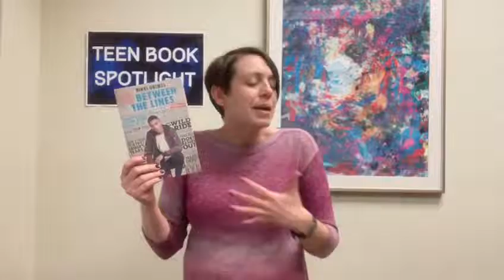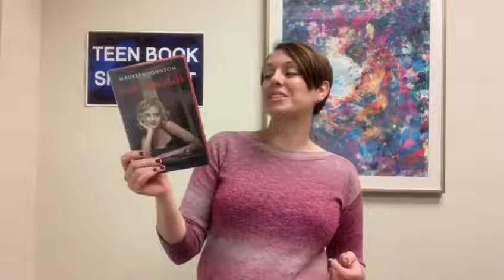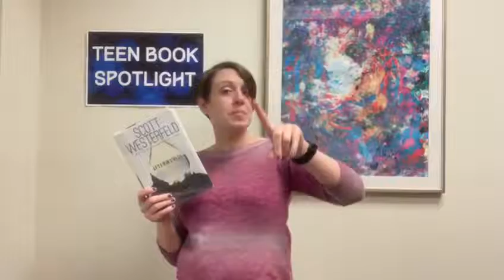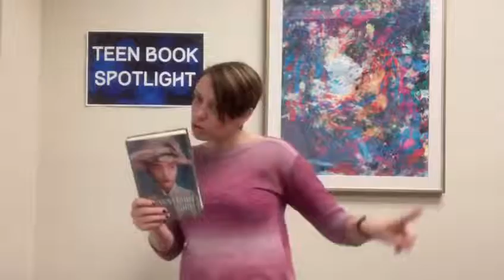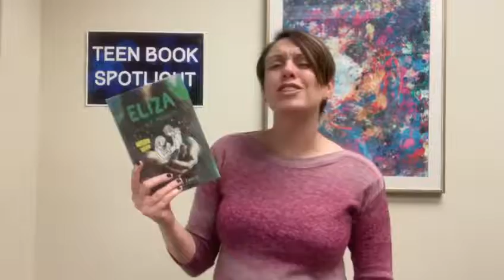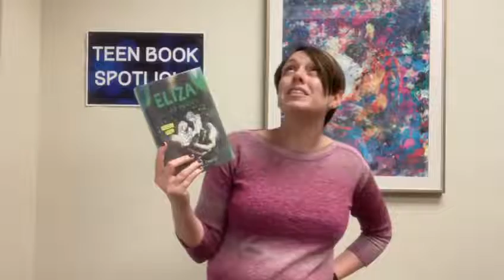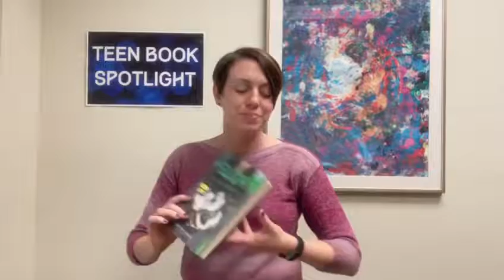Teen Book Spotlight: Characters as Authors!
Teen Readers!! One of our book spotlights this week is on books that feature a main character who is passionate about writing, since it's the start of NaNoWriMo! NaNoWriMo stands for "National Novel Writing Month", and takes place every November. The goal is to encourage individuals to explore their creative writing side; you set a goal for how many words you want to write throughout the month, then you start your story and see where it takes you. These titles serve as encouragement for all who want to take on this challenge; if you're interested, check out the official Also, these books and more can be found by searching our catalog using the search tag yananowrimo, as well as on Libby and Hoopla!